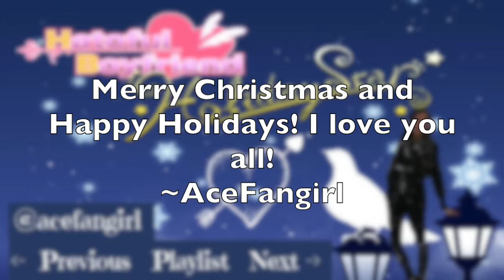Holiday Star Blind - Episode 4: Merry Christmas!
What better day to catch the Christmas Thieves than on Christmas, right?